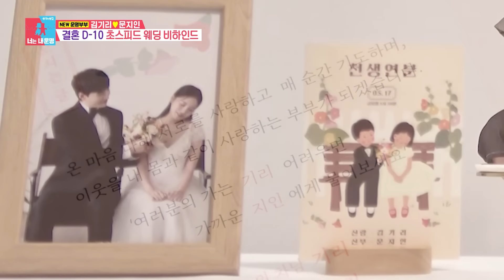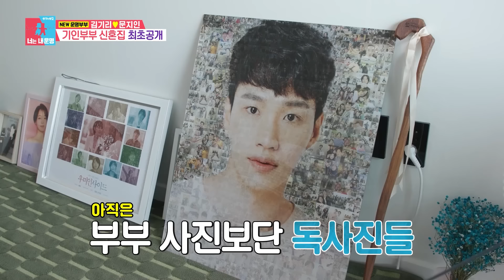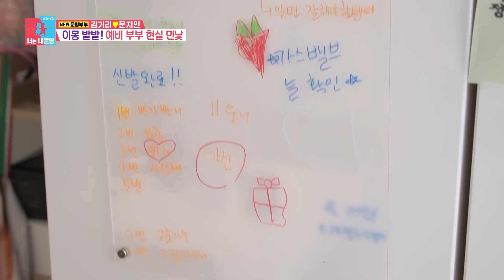[습콕📌] 서로에게 웃음벨😊 설렘 가득한 예비부부 김기리♥문지인의 신혼 일상💕